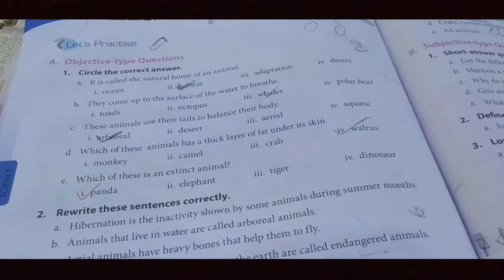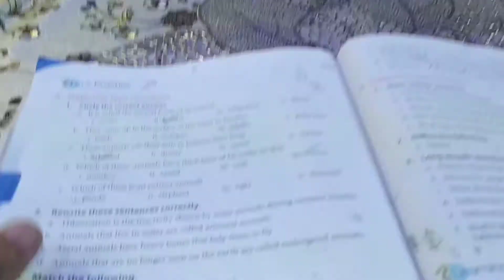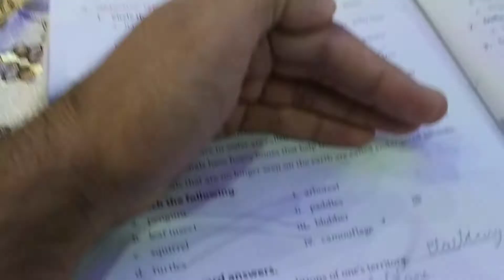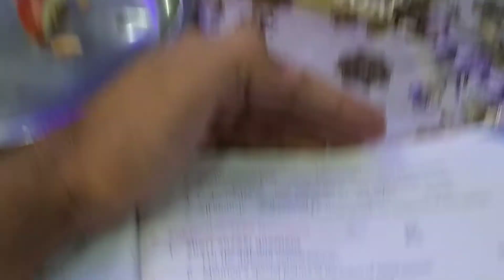Met him after so long ❤️